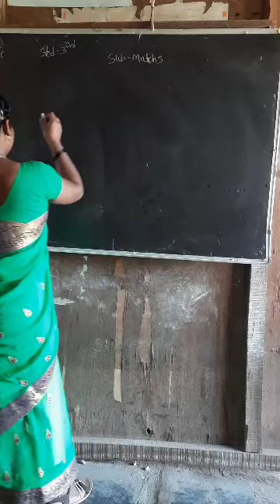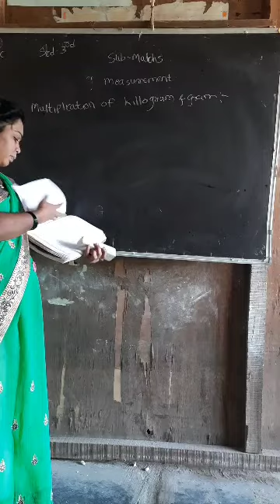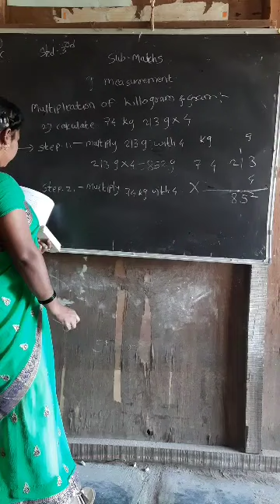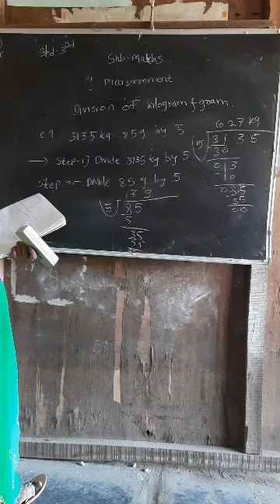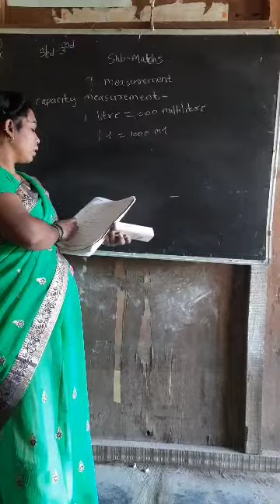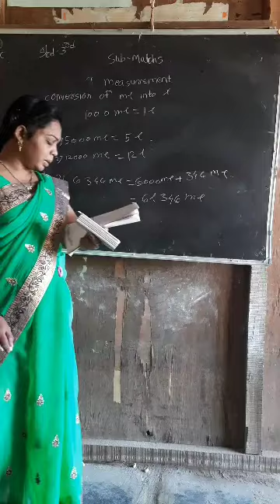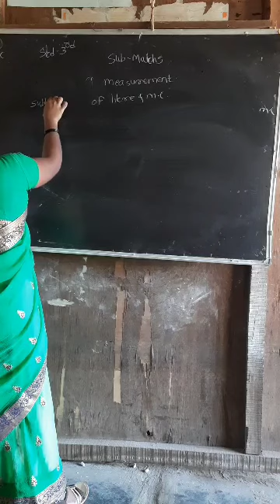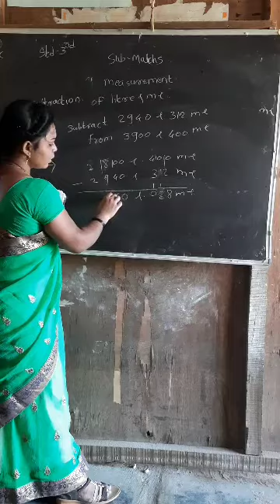3rd std chap 9 measurement part 5